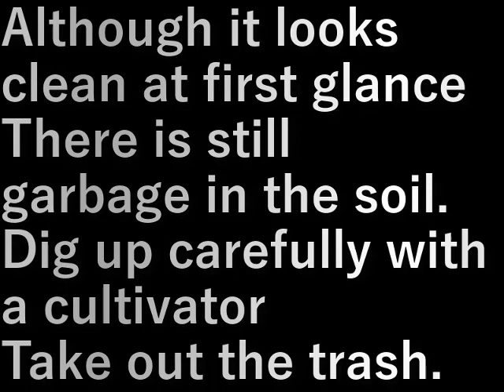村民農園ゴミ掃除(2024.1.28) Villager farm garbage cleaning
一見きれいに見えるが
土の中にはまだまだゴミがある。

耕運機で丹念に掘り起こして
ゴミを出していく。

Although it looks clean at first glance
There is still garbage in the soil.

Dig up carefully with a cultivator
Take out the trash.

設備屋の適当田舎暮らし